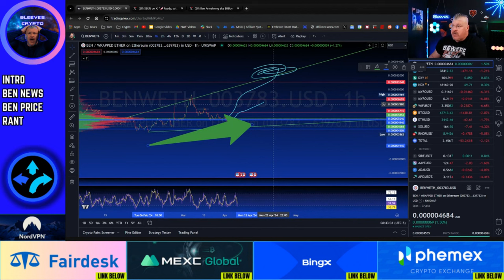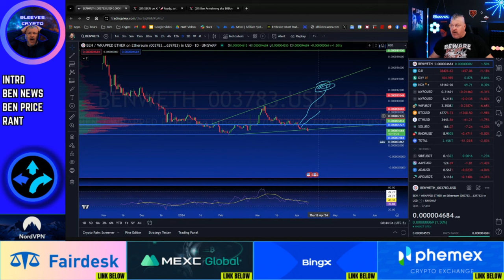BEN COIN UPDATE! ACCUMULATION ALMOST OVER?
CRYPTO WALLETS
🪙 ERC-20 Wallet: 0xD507c4eEf733dfC3AB7A145b0367a867a6C45e0C
🪙 BTC Wallet: bc1qsu5c76jkw08a0eqkfkzgcfya99vle3kxe93a3u
🪙 Solana Wallet: FKQssfYgC2qrENwG2cyJyqH7hEYxFWH149zFrGx5Tuj8
🪙 Terra Luna Wallet: terra1ecl4l7yp5cqzgl0hdrlxp8lwjrr6epdv43scsc